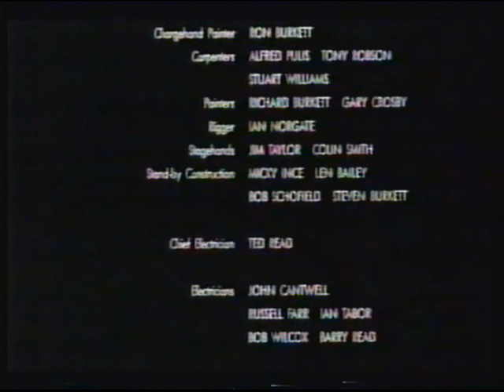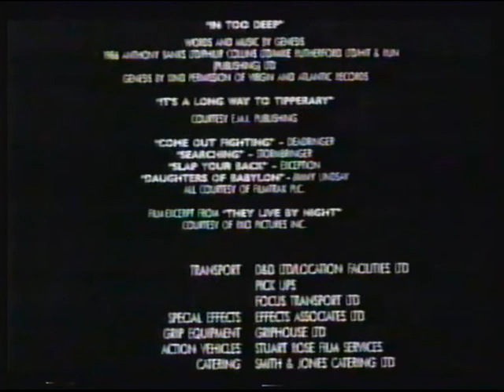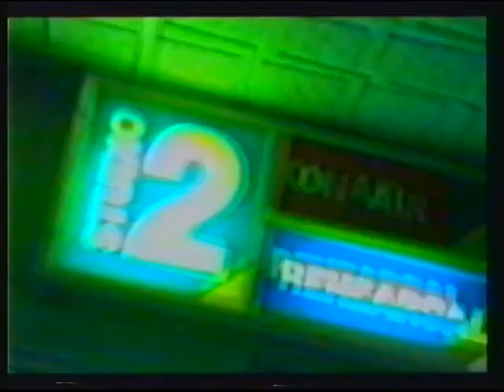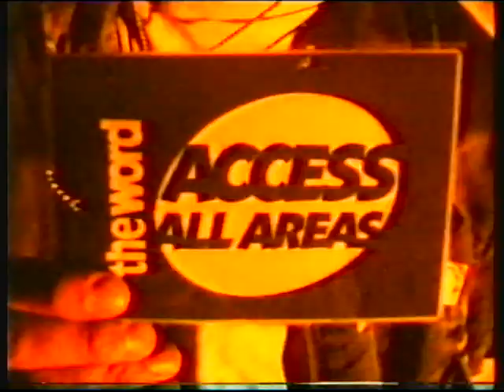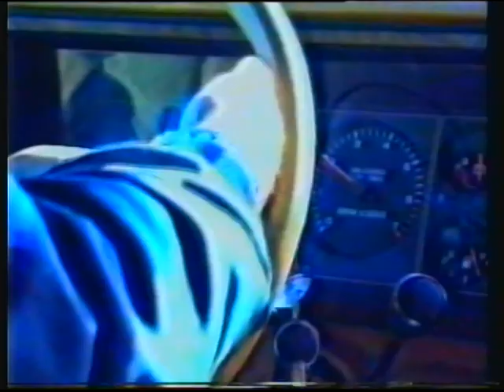S4C | parhad/continuity | 14th January 1993 (early hours of 15th) | Rhan 2 o 2 / Part 2 of 2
Diwedd Mona Lisa
Trelar S4C: Yr Avengers
Sleid S4C: Y Gair Mynediad i Bob Ardal
Trelar S4C: Sw Dydd Sadwrn
hysbyseb Sensodyne F
PIF: Cwnstabl Gwirfoddol yn Gallu Gwneud Rhywbeth (fel canu "Tref Ysbrydion", efallai?)
Trelar S4C: Parod, Sefydlog, Ewch!
Trelar HTV: Yr Helyntion Gyda'r Chwedegau
Ident S4C: Y Gair Mynediad i Bob Ardal

End of Mona Lisa
S4C trailer: The Avengers
S4C slide: The Word Access All Areas
S4C trailer: Saturday Zoo
Sensodyne F advert
PIF: Specials Can Do Something (like sing "Ghost Town", perhaps?)
S4C trailer: Ready, Steady, Go!
HTV trailer: The Trouble With The Sixties
S4C ident: The Word Access All Areas